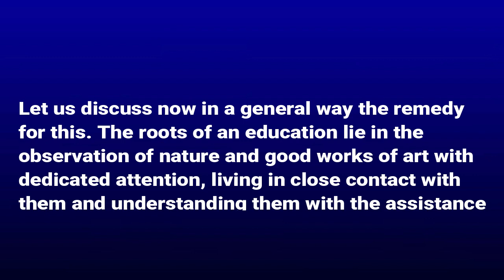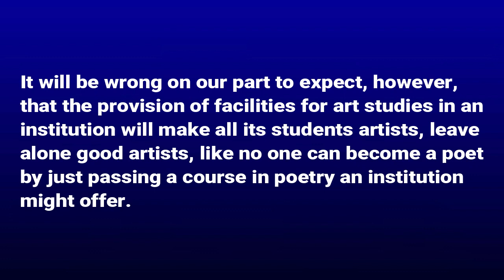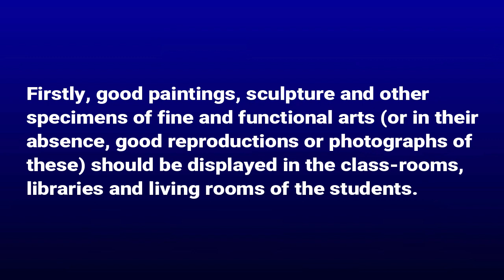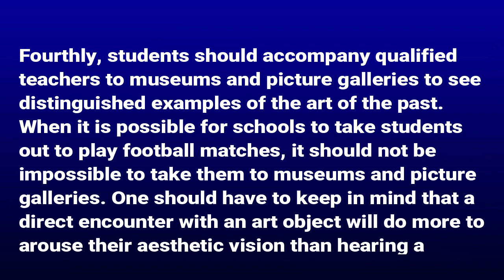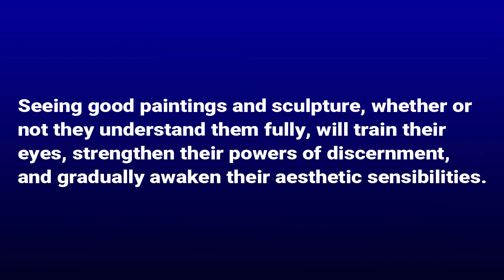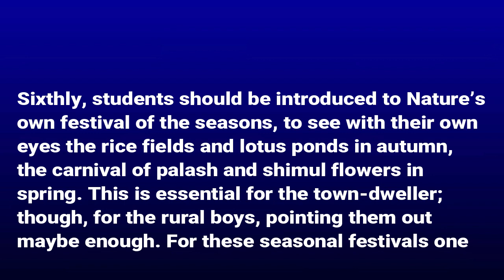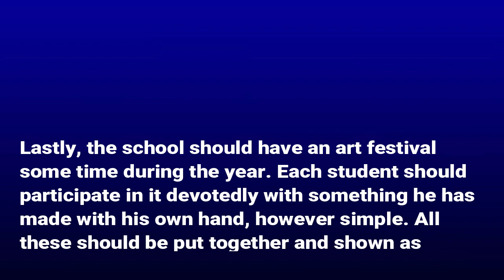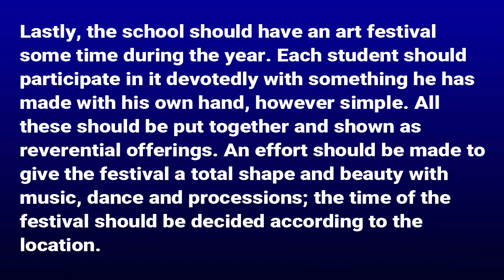(Second Part)The Place Of Art In Education By Nandalal Bose in Bengali by Kutubuddin Molla